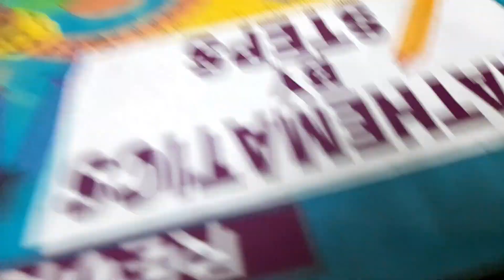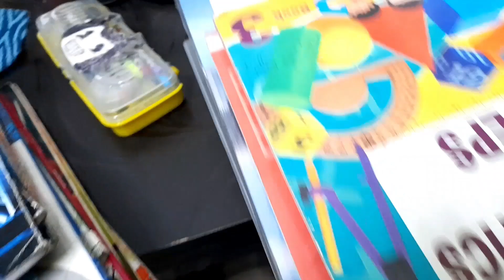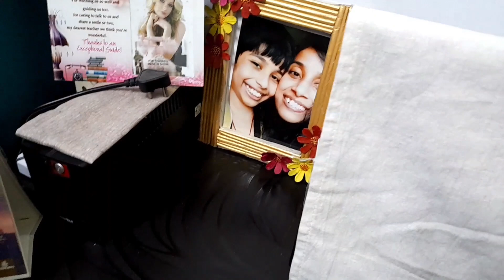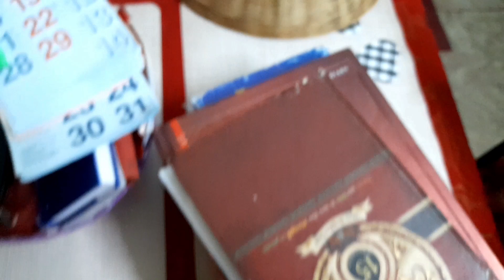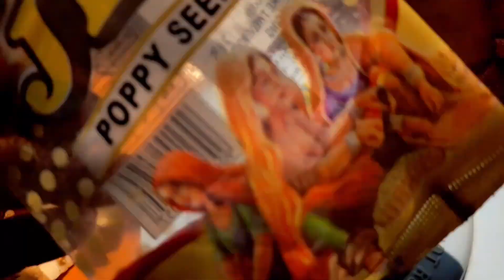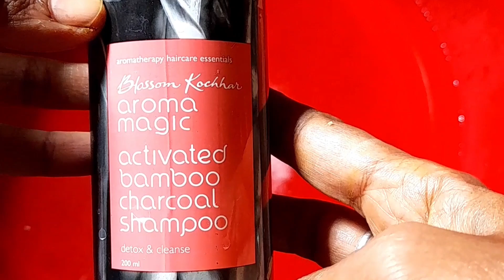Bengali moms Busy Winter morning Routine & Household tips| বাঙালির ব্যস্ত শীতকালের সকাল